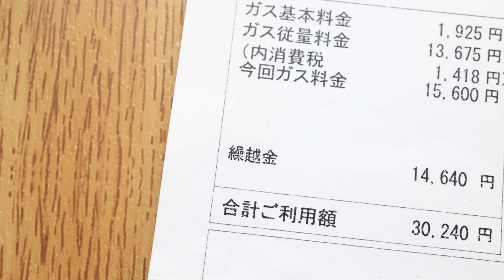What Is a Contingency Fee and How Does It Work? Lafayette LA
What Is a Contingency Fee and How Does It Work?

The Basics

A contingency fee means your lawyer only gets paid if you win your case.

1. Percentage: Typically a set percentage of the compensation received.
2. No Win, No Fee: If you lose, you generally owe nothing.

Pros: No upfront cost, aligns your lawyer's interests with yours.
Cons: Can take a significant portion of your settlement or award.

Contingency fees can make legal representation more accessible but may consume a large part of your final compensation. Always discuss fee structures with your lawyer for full understanding.